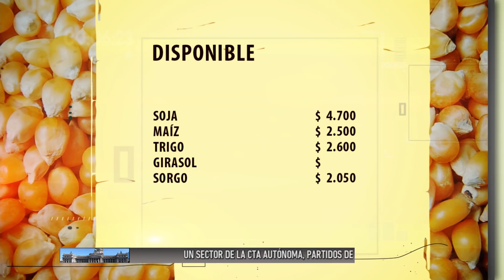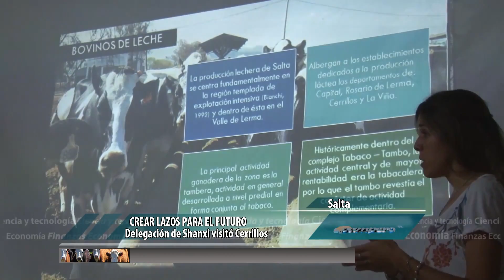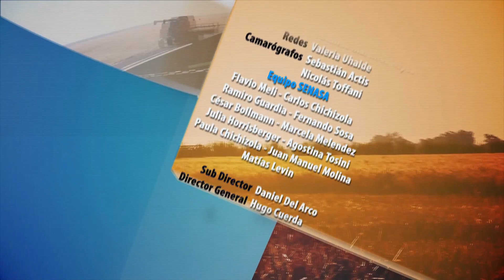PAMPERO TV 2017 12 06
HOY: Desde hace un año, la provincia de Neuquén junto al INTA llevó adelante una experiencia piloto de entrega de manzanas en escuelas para fomentar el consumo de frutas en la niñez y, además, contribuir con un nuevo nicho de demanda para el sector productivo de esta fruta.
Además, el Senasa recibió la visita de técnicos australianos, quienes verificaron la producción de maní para exportación.